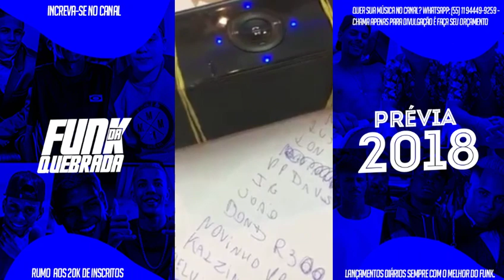MC Livinho - Se Eu Pudesse Me Tornar Um Livro (Música nova 2018) Em Breve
🖥 Ative as Notificações "🔔" Em seu Dispositivo Móvel.

© FUNK DA QUEBRADA © - Todos Direitos